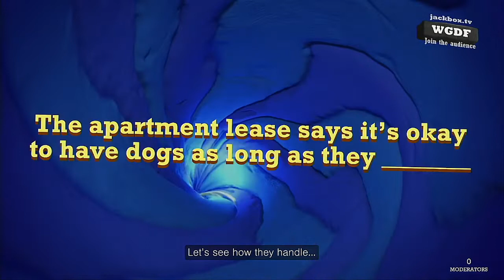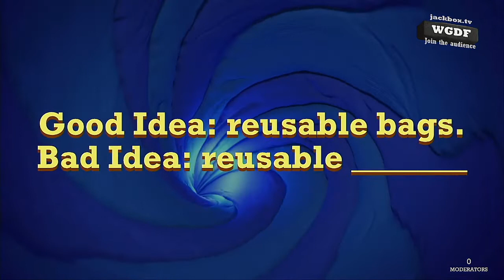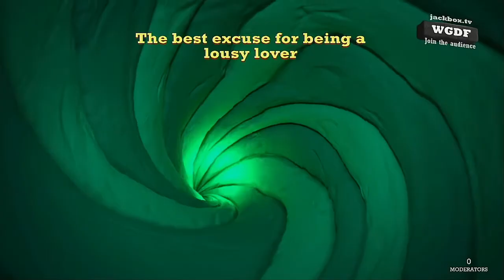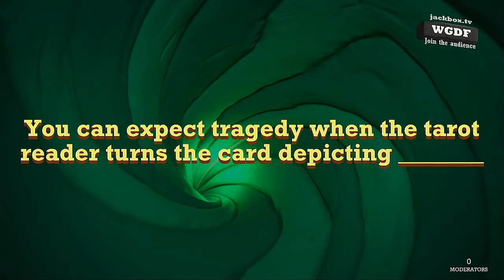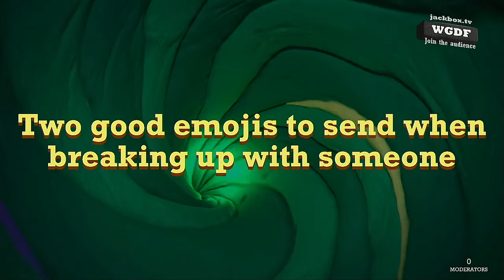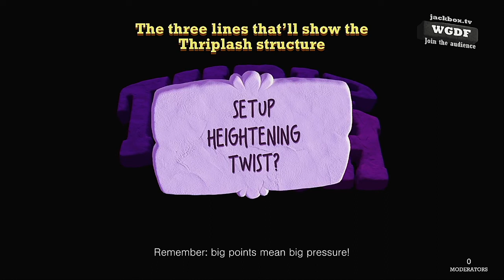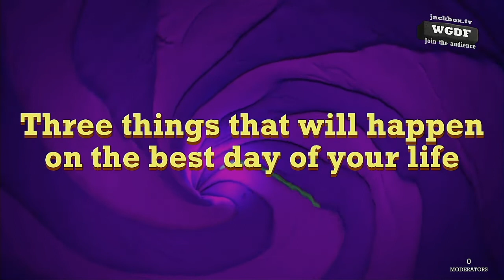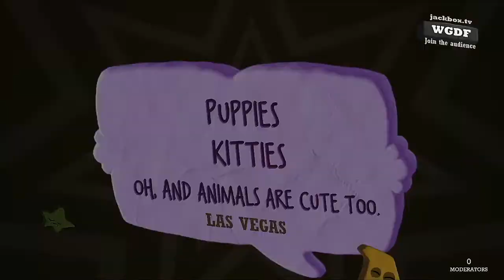Quiplash 3 Episode 1 The New XFL Cities